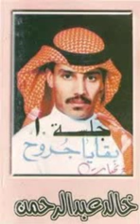خالد عبدالرحمن - بقايا جروح ( جلسة 1 ) - 1989